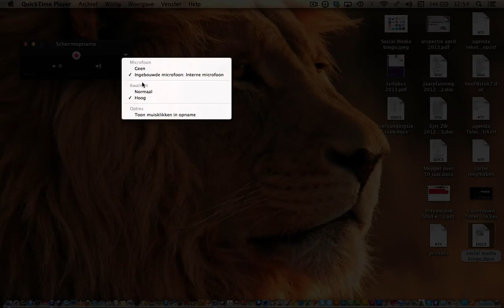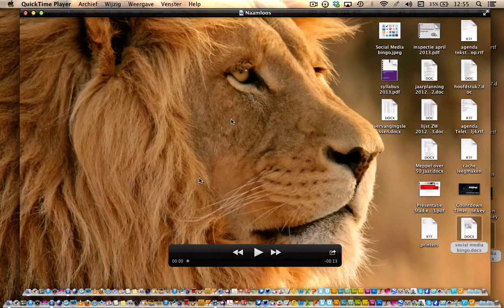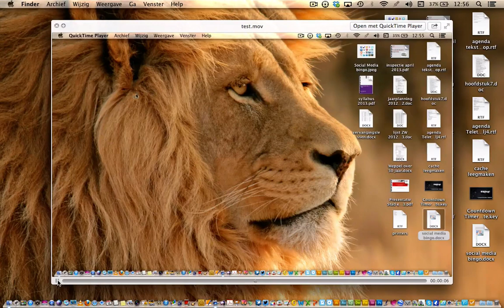QuickTime: zelf een screencast maken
Hoe maak ik een screencast op een Mac?
Screencasts zijn een belangrijk onderdeel van flipping the class.

Creative Commons naamsvermelding, geen commercieel hergebruik